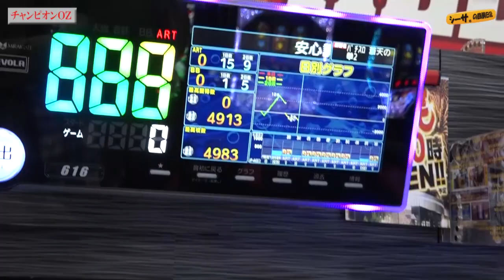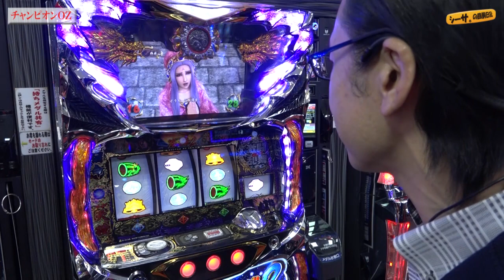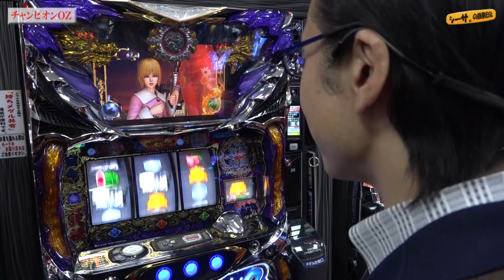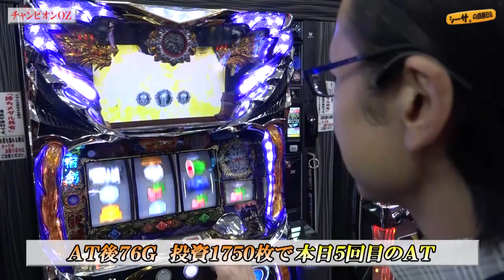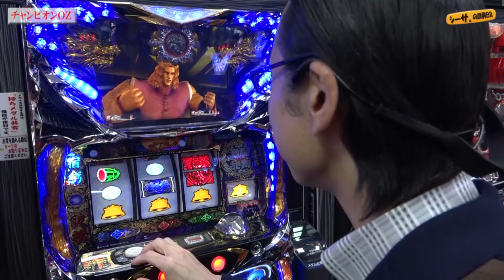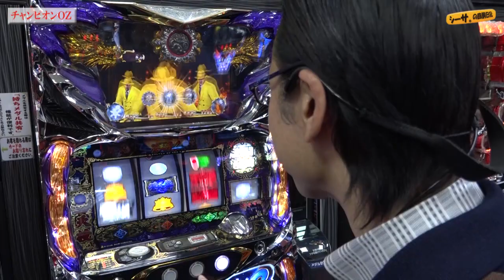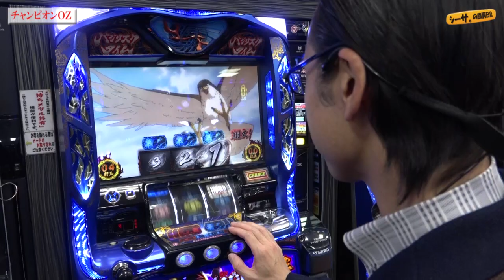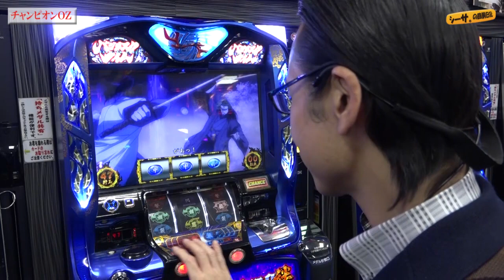【あの万枚から４年半…朝からしっかり蒼天２！】シーサ。の回胴日記_第８７６話 [by ARROWS-SCREEN] 【パチスロ】【蒼天の拳２他】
過去には万枚も出した蒼天２でスタート！果たして結果は！？

■収録店舗：チャンピオンＯＺ（長野県）

パチスロ蒼天の拳2
(C)原哲夫・武論尊/NSP 2001，版権許諾証YKU-127, (C)Ｓａｍｍｙ

(c)山田風太郎・せがわまさき・講談社／GONZO, (C)UNIVERSAL ENTERTAINMENT